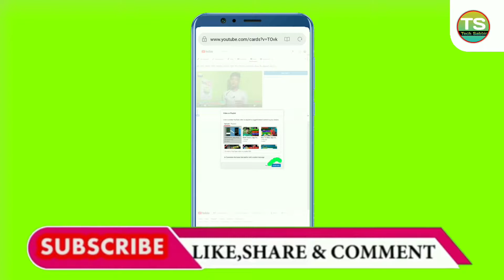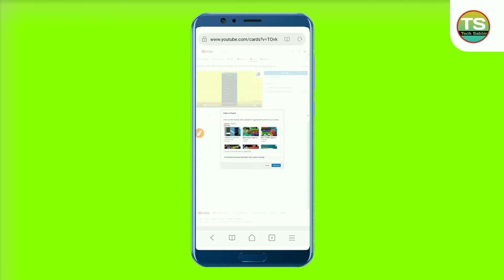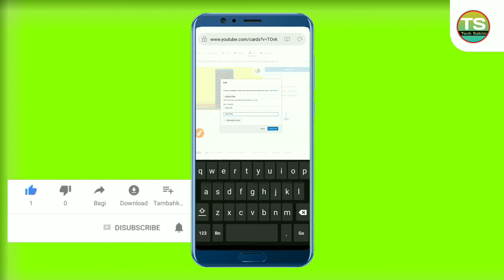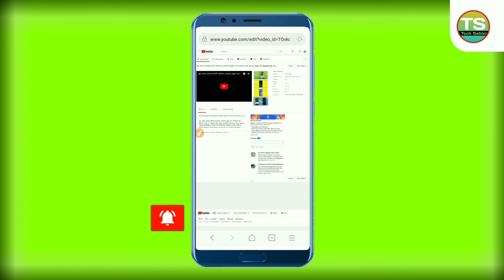কি ভাবে আপনার ইউটিউবের ভিডিতে i card লাগাবেন? ৷ How_To_i_card_Of_Youtube video ৷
আজকের ভিডিও দেখলে আপনি শিখতে পারবেন যে কি ভাবে আপনি আপনার ইউটিউব ভিডিওতে End screen লাগিয়ে নিবেন ৷ আমার ভিডিও গুলো ভালো লাগলে ভিডিওতে একটা লাইক দিবেন কমেন্ট করে জানাতে পারেন কেমন লাগল  সেয়ার করে আপনার বন্ধুদের দেখার সুযোগ করে দিবেন আর  সাবস্কাইব বাটুনে ক্লিক করে দিন এবং পাশের ঘণ্টা 🔔 বাটুনটিতে একটা ক্লিক করে দিন |
              🔭 আরও দেখুন :